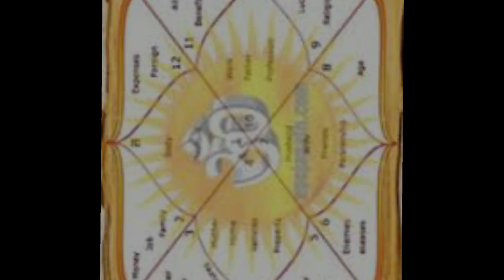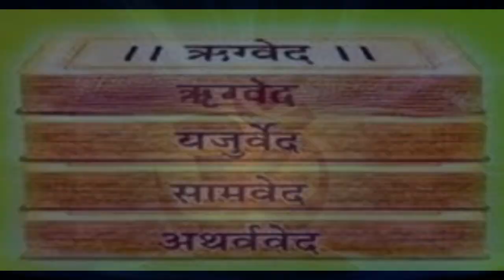सूर्य भगवान का जन्म कैसे हुआ/surya bhagwan ka janm kaise hua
सूर्य देव का जन्म कैसे हुआ ? || Lord Sun Birth Story/surya dev ka janm kaise Hua/surya dev ka janm
Om Namah Shivaya, सूर्य देव, About Lord Surya Dev In Hindi, dharma, purana, hindu, god, religions, surya dev story in hindi, surya bhagavan, surya bhagavan chariot, surya, Surya - The Sun God in Hindu Mythology, sury dev, dev, surya dev ke janm ki poori kahani, Om, Namah, Shivaya, Youtube, channel, lord sun birth story, suraj ka janm kaise hua
कैसे हुआ सूरज देव का जन्म | Suryapuran Ep 1 | Surya Bhakti Katha | Surya Ki Mahima
सूर्य देव का जन्म कैसे हुआ ?